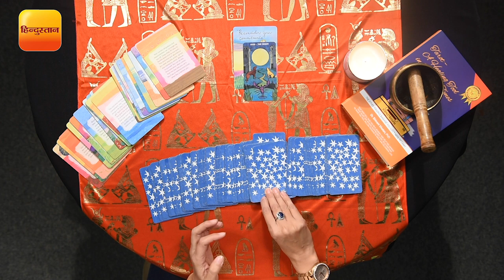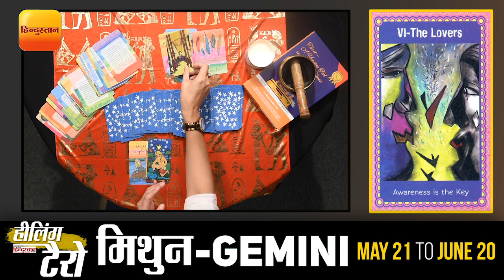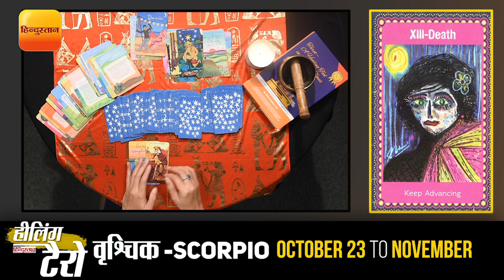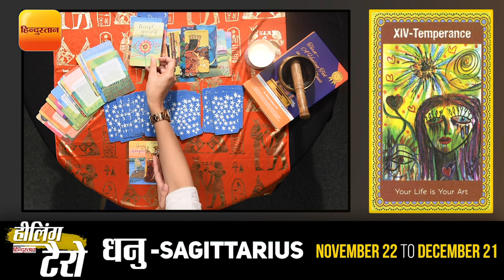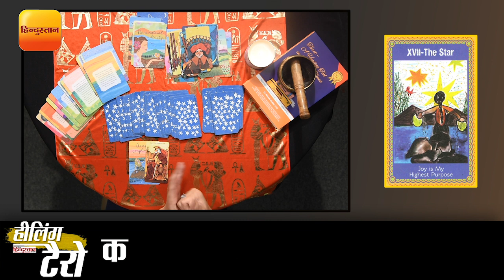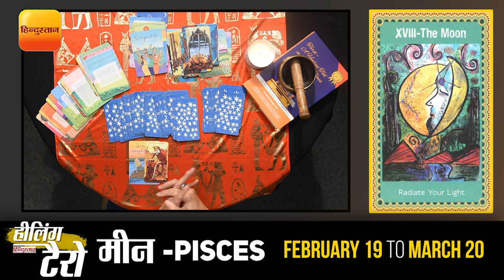1 September 2019: क्या कहते हैं Tarot Cards,जानिए Healing Tarot विशेषज्ञ Dr. Shivani Khetan से